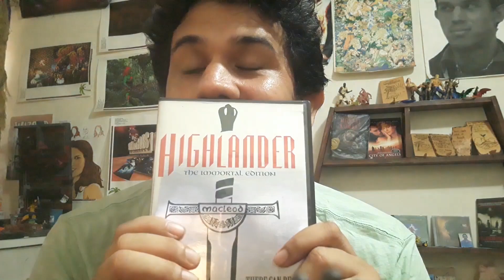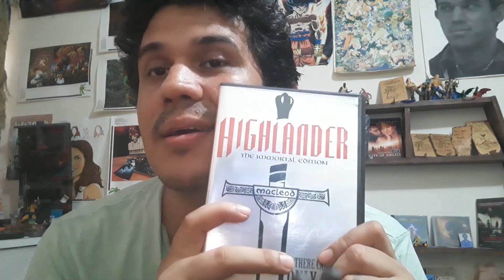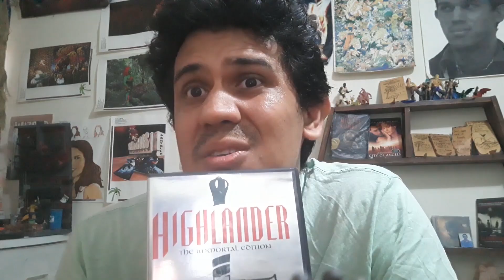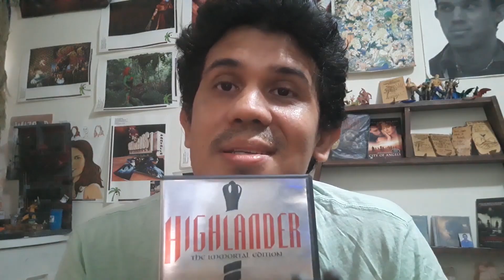Highlander analisis guion y adaptacion